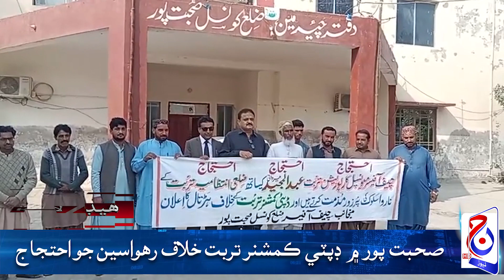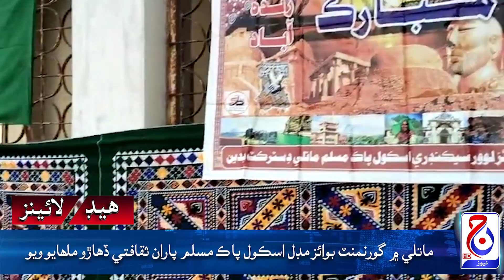Headlines 05 December 2023 Jacob News HD Jacobabad